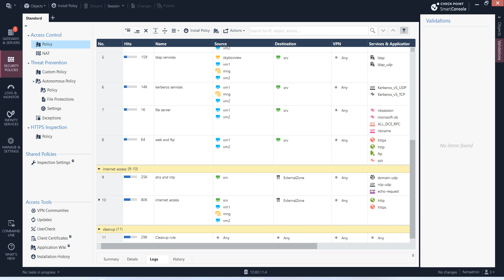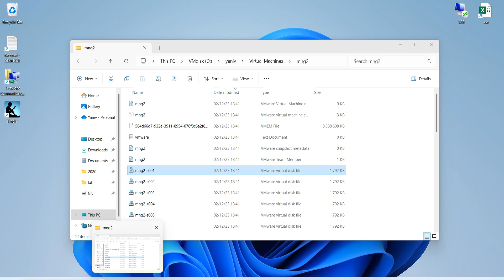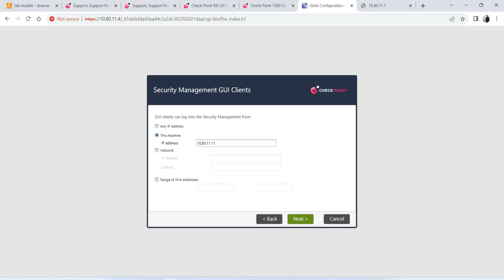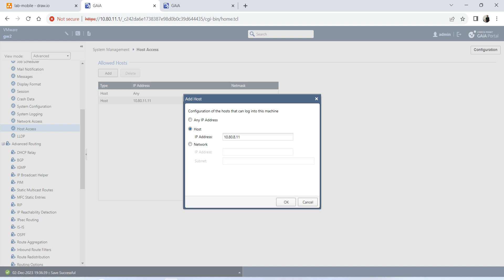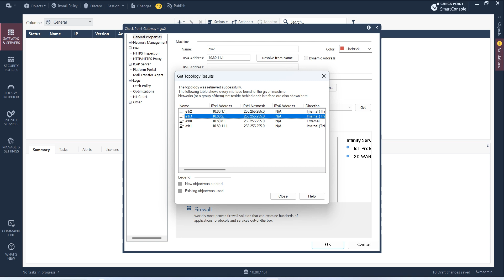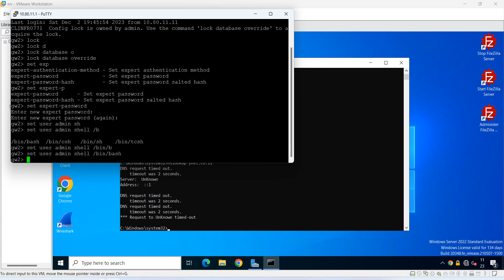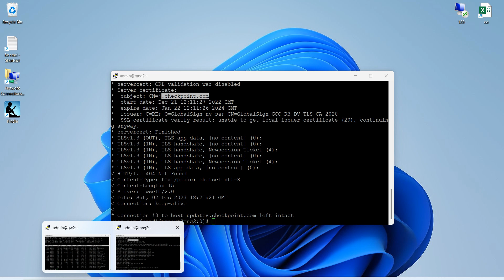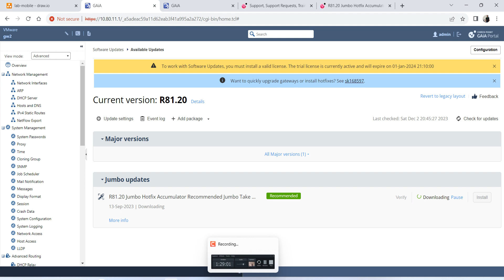צ'קפוינט פיירוול ומכונת ניהול R81.20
קורס צ'קפוינט התקנה והגדרה של פוליסי בסיסי
הקמת מעבדה על vmware
הפרדת רשתות: משתמשים, שרתים, רשת ניהול ואינטרנט
התקנת פיירוול Checkpoint R81.20
התקנת מכונת ניהול Checkpoint R81.20
הגדרת פורטים בפיירוול וניתוב לאינטרנט
הגדרת פוליסי לגלישה ופוליסי לגישה לשרת
הגדרת nat

vmware workstation lab
separate lan for users, servers,management and internet
R81.20 clean install management machine
R81.20 clean install gateway machine
topology
basic policy
nat
cpuse upgrade